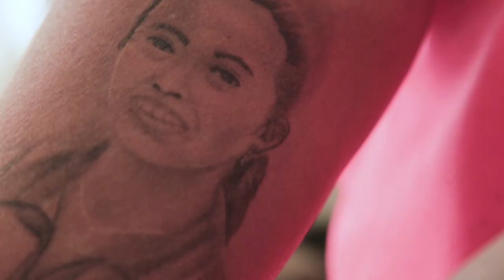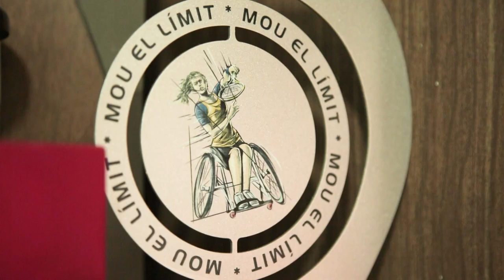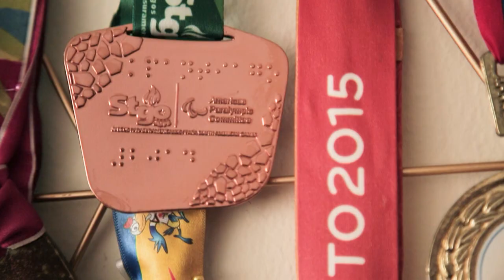¿Para qué piernas si tengo alas? | Crónicas Capital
CrónicasCapital | María Angélica Bernal nació sin su pierna derecha, pero eso no le ha impedido llegar lejos, muy lejos.

Esta es su historia en CrónicasCapital.